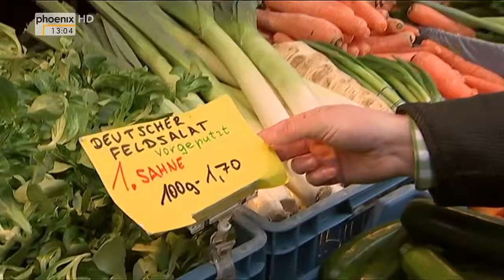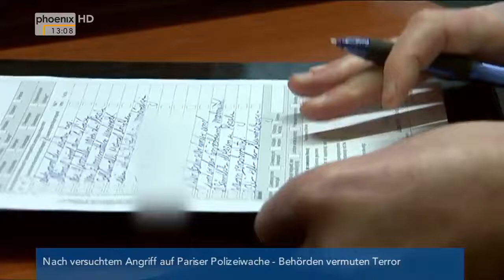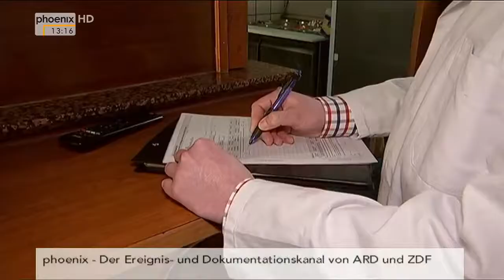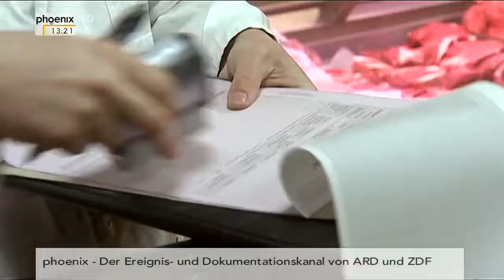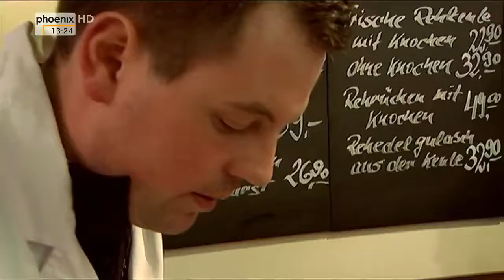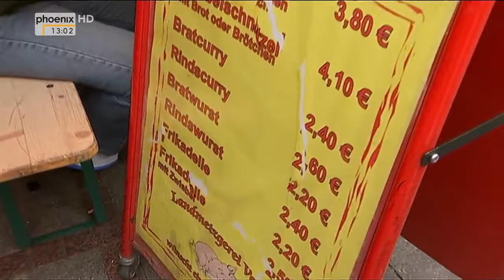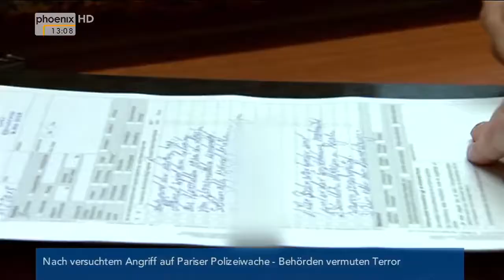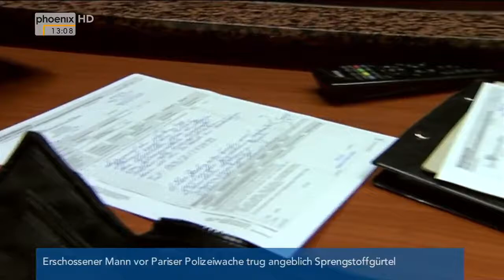HD! Mein Ausland: Libanon - Vernarbtes Land [Doku]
Er ist im Auftrag des Ordnungsamtes unterwegs auf Märkten, in Geschäften, Restaurants und Großküchen. Zusammen mit seinen zehn Kollegen kämpft Manuel .

Beirut galt als das Paris des Nahen Ostens – bis 1975. Dann begann ein 15 Jahre andauernder Bürgerkrieg, der das Land tief spaltete. Bis heute sind auch in .

12.000 Essen müssen die Mitarbeiter von Deutschlands größter Krankenhausküche in Ronnenberg bei Hannover pro Tag kochen, portionieren und ausliefern.

Kreuzfahrten sind In. Und das gilt nicht mehr nur für die ältere Generation: Immer mehr junge Leute gönnen sich den Luxus auf dem Meer, all inclusive.